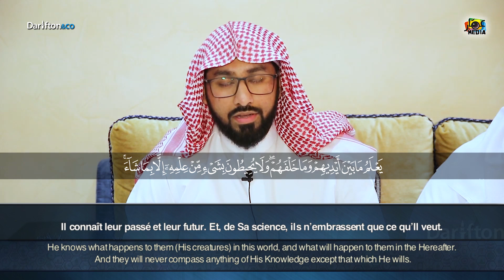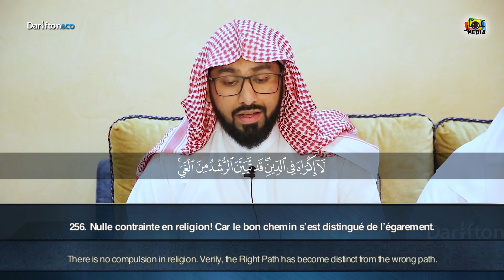Sourate Al Baqara (255-257) - Abdel Rahman Al Arkani سورة البقرة عبدالرحمن الأركاني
Application Al-Kanz